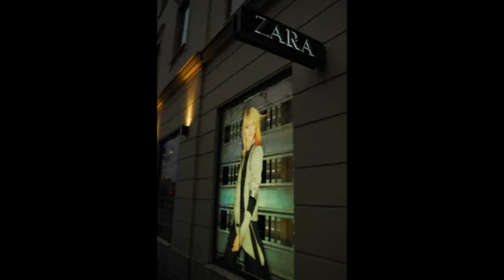Göteborg samt en bit av Trollhättan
En kavalkad med bilder från innan julen 2008, ..